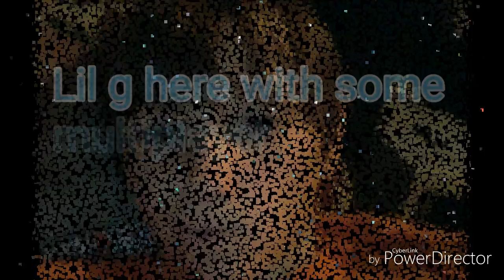Lil g's multiplayer